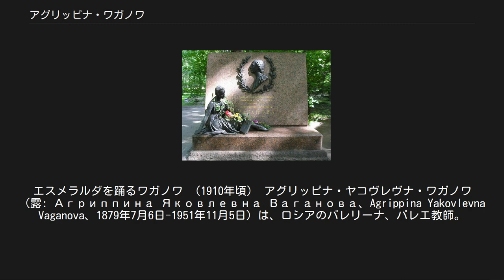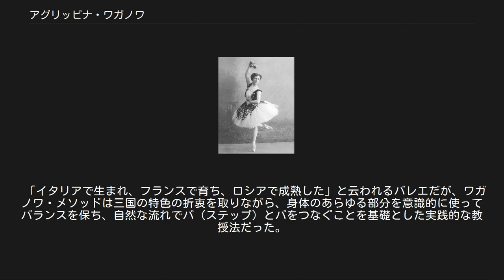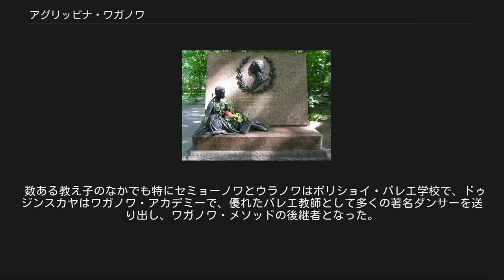アグリッピナ・ワガノワ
エスメラルダを踊るワガノワ （1910年頃） アグリッピナ・ヤコヴレヴナ・ワガノワ （露: Агриппина Яковлевна Ваганова、Agrippina Yakovlevna Vaganova、1879年7月6日-1951年11月5日）は、ロシアのバレリーナ、バレエ教師。
 ロシアの名門バレエ学校「ワガノワ・バレエ・アカデミー」は卒業生でもある彼女の名にちなむ。
 1879年にサンクトペテルブルクに生まれる。
 帝室バレエ学校（現ワガノワ・バレエ・アカデミー）で学び、1897年卒業と同時にサンクトペテルブルクバレエ団（現マリインスキー・バレエ）にコール・ドとして入団。
確かな技術、男性舞踊手並みの高さのある跳躍、安定した動きで、“ヴァリエーションの女王”の名をほしいままにしていた。
しかし、当時圧倒的に注目を集めていたバレリーナ、アンナ・パヴロワやマチルダ・クシェシンスカヤらの活躍もあり、現役時代は舞台に恵まれなかった。
そして引退直前に、バレリーナに昇格した。
 1916年に引退。
1921年から母校のバレエ学校で教える。
ここで自分なりに理解したものを教授していき、次第に信憑性を深めていき、マリナ・セミョーノワをはじめ、ガリーナ・ウラノワ、イリーナ・コルパコワ、ナタリア・ドゥジンスカヤら、バレエ史に名を残すダンサーを次々と育て上げた。
 1931年から1937年までキーロフ・バレエ（現マリインスキー・バレエ）の芸術監督に就任。
 1951年、レニングラード（現サンクトペテルブルク）で死去。
1957年からレニングラード・バレエ学校（旧称 帝室バレエ学校）は彼女の名を冠するようになった。
 ワガノワの墓碑 1934年に「クラシックバレエの基礎」を出版し、世界中にバレエの教授法を広めた。
 「イタリアで生まれ、フランスで育ち、ロシアで成熟した」と云われるバレエだが、ワガノワ・メソッドは三国の特色の折衷を取りながら、身体のあらゆる部分を意識的に使ってバランスを保ち、自然な流れでパ（ステップ）とパをつなぐことを基礎とした実践的な教授法だった。
 数ある教え子のなかでも特にセミョーノワとウラノワはボリショイ・バレエ学校で、ドゥジンスカヤはワガノワ・アカデミーで、優れたバレエ教師として多くの著名ダンサーを送り出し、ワガノワ・メソッドの後継者となった。